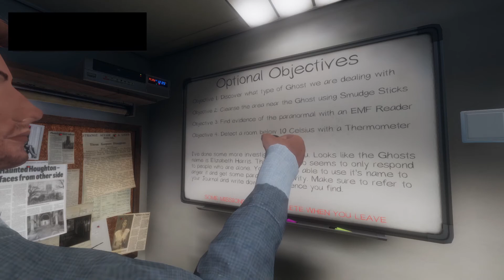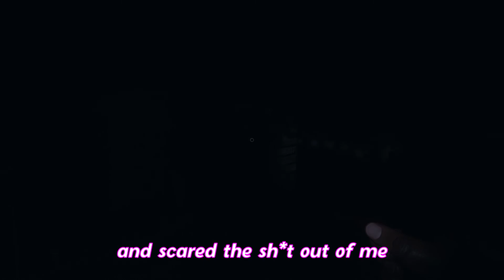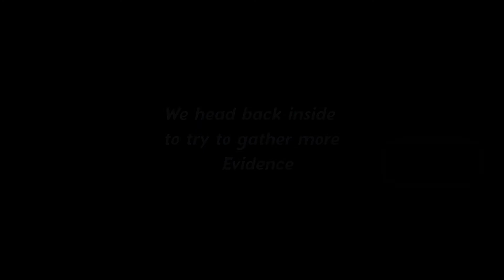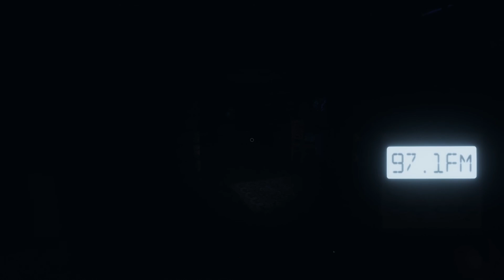Phasmophobia Funny Moments (With the Funky Boys)#1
New Format I will be taking. Don't have a set schedule yet but expect to see a video roughly every week. Enjoy the video! Featuring Max Halogen and Officer Cyanide. Channels down below.